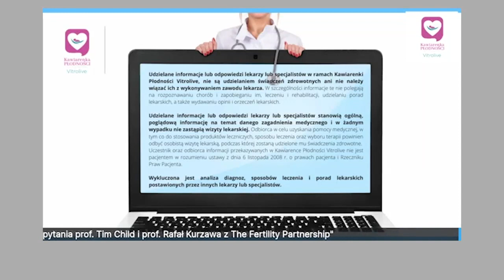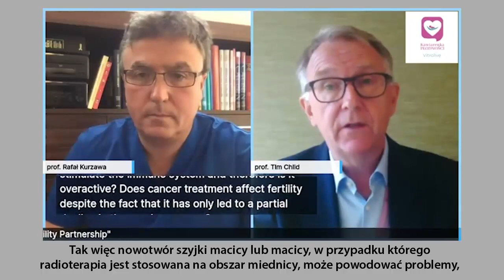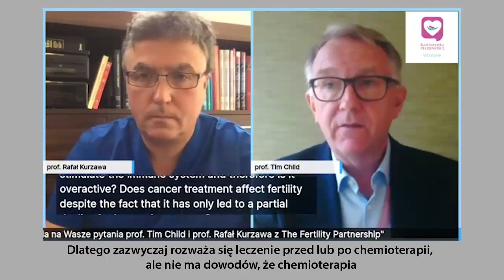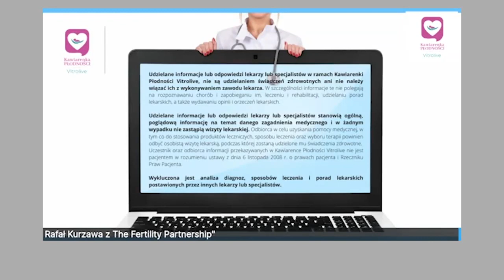Niepłodność cz.12 -na pytania odpowiada prof. R. Kurzawa i prof.T. Child z The Fertility Partnership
!!UWAGA!!
Udzielane informacje lub odpowiedzi lekarzy lub specjalistów w ramach Kawiarenka Płodności Vitrolive, nie są udzielaniem świadczeń zdrowotnych, ani nie należy wiązać ich z wykonywaniem zawodu lekarza. W szczególności informacje te nie polegają na rozpoznawaniu chorób i zapobieganiu im, leczeniu i rehabilitacji, udzielaniu porad lekarskich, a także wydawaniu opinii i orzeczeń lekarskich.
Udzielane informacje lub odpowiedzi lekarzy lub specjalistów stanowią ogólną, poglądową informację na temat danego zagadnienia medycznego i w żadnym wypadku nie zastąpią wizyty lekarskiej. Odbiorca w celu uzyskania pomocy medycznej, w tym co do stosowania produktów leczniczych, sposobu leczenia oraz wyboru terapii powinien odbyć osobistą wizytę lekarską, podczas której zostaną udzielone mu świadczenia zdrowotne.
Uczestnik oraz odbiorca informacji przekazywanych w Kawiarenka Płodności Vitrolive nie jest pacjentem w rozumieniu ustawy z dnia 6 listopada 2008 r. o prawach pacjenta i Rzeczniku Praw Pacjenta.
Wykluczona jest analiza diagnoz, sposobów leczenia i porad lekarskich postawionych przez innych lekarzy lub specjalistów.

Wsparcie dla Kobiet - dołącz do nas o grupy zamkniętej na FB

Niepłodność - kiedy należy udać się do specjalisty? Jakie badania wykonać w trakcie leczenia niepłodności? Czy niskie AMH przekreśla szanse na dziecko i świadczy o niepłodności? Czy są szanse na własne dziecko, pomimo złej jakości nasienia - czy to już niepłodność? Jakie są szanse przy niepłodności idiopatycznej? Czy niepłodność idiopatyczna to najgorsza do leczenia niepłodność? Jak przygotować się do transferu zarodka? Czy endometrioza przeszkadza w zajściu w ciąże? Czy leki do stymulacji mogą pogorszyć jakość jajeczek? Jak przygotować się do badania nasienia? Czy komórki dawczyni to 100% pewności na ciążę? Dlaczego mamy problem z zajściem w ciążę? Jak zajść w ciąże? Co pomaga zajść w ciążę? Jakie suplementy stosować? Czy usuwać endometriozę?

Na Wasze pytania odpowiada specjalista prof. Rafał Kurzawa - specjalista ginekolog położnik, specjalista endokrynologii ginekologicznej i rozrodczości, specjalista embriologii klinicznej  z kliniki leczenia niepłodności Vitrolive w Szczecinie, Dyrektor Medyczny The Fertility Partnership w Polsce oraz prof. Tim Child - profesor w obszarze medycyny reprodukcyjnej z Univesristy od Oxfort, ginekolog i specjalista w dziedzinie medycyny reprodukcyjnej oraz chirurgi, dyr. Medyczny The Fertulity Partnership współwórca Fertility Partnerschip

Serdeczne podziękowania dla MSD Polska, za wsparcie edukacyjne Fundacji PoMOC dla Płodności oraz serwisu